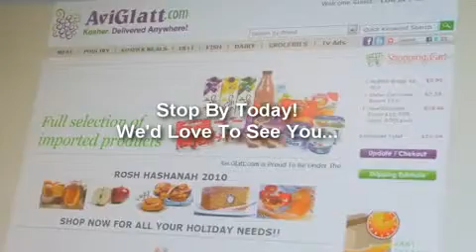Avi Glatt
Avi Glatt Kosher Foods & Grocery Market. Avi Glatt includes wide variety of kosher foods at our Avi Glatt Kosher Market: kosher meat, kosher fish, kosher grocery and bakery, kosher fruits and kosher diary.

Kosher Market
807 Avenue U
Brooklyn, New York 11223

AviGlatt.com Avi Glatt Avi Glatt Kosher Avi Glatt Reviews Avi Glatt Israel Brooklyn New York Kosher Market Foods Deli Catering Vegetables Grocery Gift Baskets Beef Veal Fish Poultry Sushi Cheese Yogurt Bakery Cookies Pasta Fruits Appetizers Seafood Meals Catering Holidays Shabbos Candles